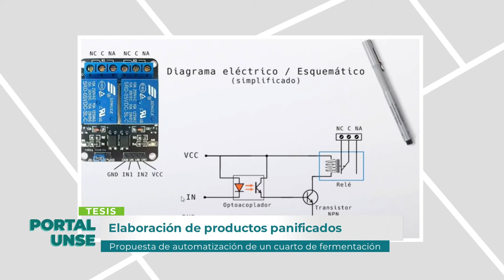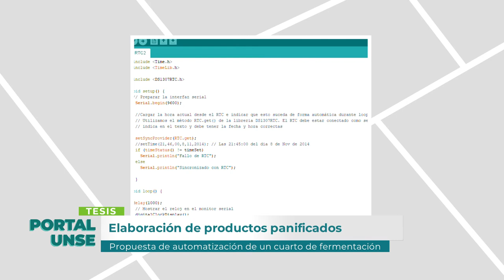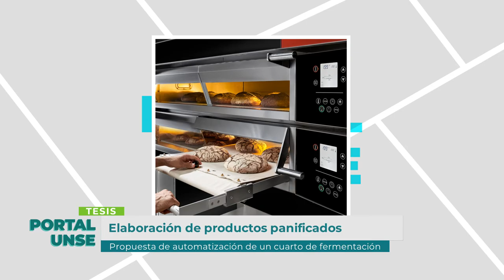PORTAL UNSE || 07/12/2019 - Bloque 2/3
*ENTREVISTA TESIS: Jonathan Farutt - Estudiante de la Facultad de Ciencias Exactas y Tecnologías.

Tema: Elaboración de productos panificados. Propuesta de automatización de un cuarto de fermentación.